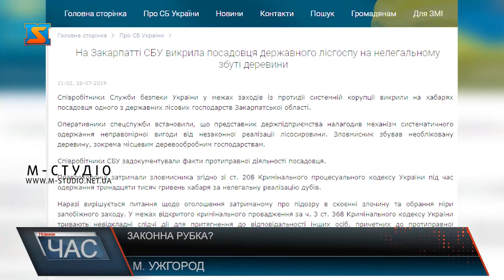Законна рубка?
На території Великодобронського лісництва Ужгородського держлісгсопу тривають слідчі дії. Правоохоронці намагаються встановити, була законною санітарна рубка , яку проводили тут ще у 2016 році. За інформацією прокуратури, тоді лісничі нанесли збитки державі у 2,6 млн. грн. А лісники запевняють: рубка була проведена згідно з чинним законодавством.